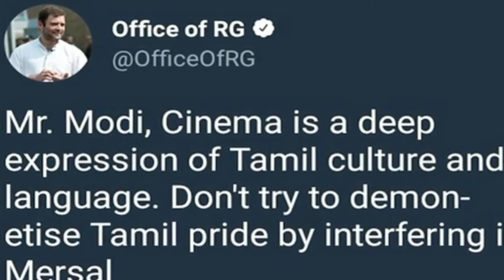Dhoni_Jadeja supporting for vijay mersal movie||மெர்சல்க்காக BJP-யை நாராக கிழித்த தோனி, ஜடேஜா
Dhoni_Jadeja supporting for Vijay mersal movie||மெர்சல்க்காக BJP-யை  நார் நாராக கிழித்த  தோனி , ஜடேஜா